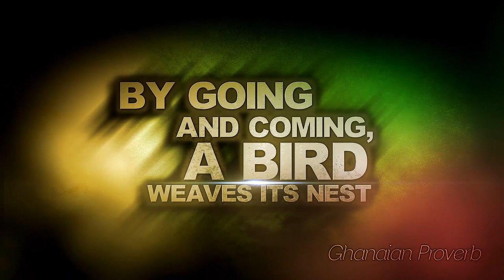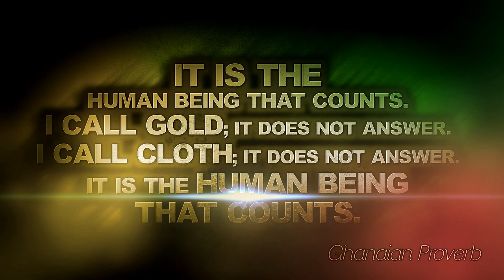Ghana's strategy at global level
Ghana has done very well concerning the Millennium Development Goals, which were set by the United Nations in 2000 and are supposed to be achieved until 2015. President John Dramani Mahama explains that, by attaining these goals, Ghana can step to the next level, diversify its economy and attract major investors.